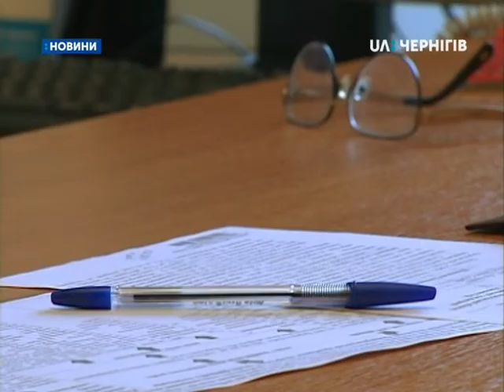Як можна повернути до аптеки неякісні ліки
Троє людей на Чернігівщині з початку року намагалися повернути до аптек ліки. Про це UA: Чернігів сказала начальниця Держлікслужби в області Світлана Соколова. З 1 січня діють зміни до податкового кодексу, за якими покупець може повернути до аптеки неякісні ліки. Обміняти їх, або отримати за це гроші.   Як отримати довести, що препарат неякісний, та куди звертатись – деталі в сюжеті.
«Це не дуже реально, щоб визначити якість ліків».
Так чернігівка Алла Васильєва реагує на те, що неякісні препарати можна повернути назад до аптеки.
«Ну це ж треба до лабораторії йти, певний час на це витрачається. А ще чек же напевно на якийсь термін визначено. Поки що не дуже підтримую цей проект».
Припущення Алли Васильєвої підтверджує керівниця відділу комунального підприємства «Ліки України» Вероніка Кірчата. Ось що треба, щоб повернути неякісний препарат до аптеки.
Керівник організаційно-фармацевтичного відділу комунального підприємства «Ліки України» Вероніка Кірчата пояснює: «Для цього треба: по-перше, мати чек на цей препарат, і по-друге, - мати висновок про якість даного препарату. В Державній службі є спеціальна лабораторія, яка перевірить якість препарату, проведуть його аналіз і видадуть висновок про якість цього препарату, і тільки після цього цей препарат можна повернути в аптеку».
Провести експертизу ліків можна безкоштовно, каже начальниця Держлікслужби в області Світлана Соколова. З початку року цим правом намагалися скористатися тричі.
«В одному випадку не було чека, в іншому випадку допомогли з роз’ясненням, людина сказала, що буде писати і пішла. Зі слів не було ефективності, тобто раніше придбаний такий же лікарський засіб був ефективний, пізніше придбаний – відсутність ефекту» - каже начальниця Державної служби з лікарських засобів в області Світлана Соколова.
Світлана Соколова каже: для проведення експертизи людині необхідно мати чек та один з двох видів документів.
На сайті Держлікслужби України є розділ, який називається розпорядження. В ньому публікується інформація про всі заборонені на даний час лікарські засоби. Цей сайт відкритий, і можна до нього звернутися, можна роздрукувати. Наступним документом, котрий підтверджує неякісність, є висновок лабораторного контролю лікарського засобу. Приходить до нас споживач і він має можливість написати скаргу з повним описом невідповідностей, які він думає, що є у лікарського засобу, додати копію чека».
Якщо ж на один і той самий препарат буде багато скарг, його можуть заборонити.
«На фоні прийому якісного лікарського засобу можуть розвинутися побічні дії, які зумовлені або фармакологічною особливістю молекули діючої речовини, або відповіддю організму, ми всі дуже індивідуальні. І державний експертний центр – установа, яка збирає цю інформацію, аналізує, і якщо робить висновок, що шкода від прийому цього лікарського засобу переважає над користю, його вилучають з ринку фармацевтичних препаратів України».